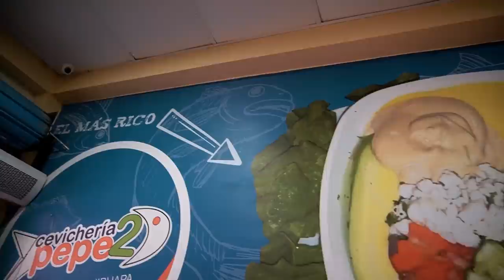Este es el CEVICHE más famoso del Ecuador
Probamos por primera vez el famoso ceviche que tiene el Ecuador, igual al de Peru?

¡SÍGUEME!